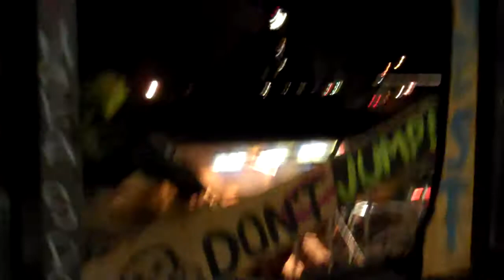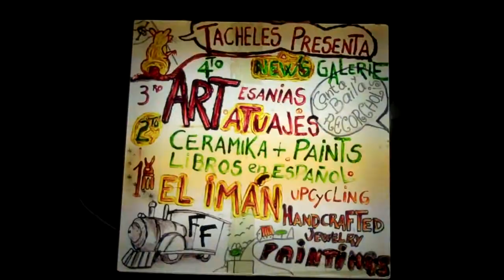Berlin Tacheles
Kunsthaus Tacheles - art center in Berlin. It was built as a department store in the Jewish quarter, served as a Nazi prison, was partially demolished, and is now occupied by an artists collective. Continually threatened with eviction, you can now just wander in on a week night to live music, independent shops, and wild art.